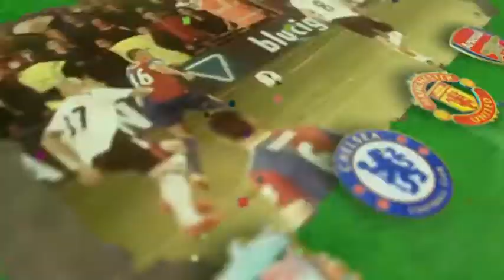評球品足:第四集 - 第一節